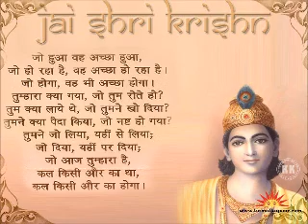Srimad Bhagavatam Canto 4 Chapter 24 Chanting the Song Sung by Lord Shiva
Grab a Copy of the book Mantra Movement Srimad Bhagavatam Canto 4 Chapter 24 Chanting the Song Sung by Lord Shiva